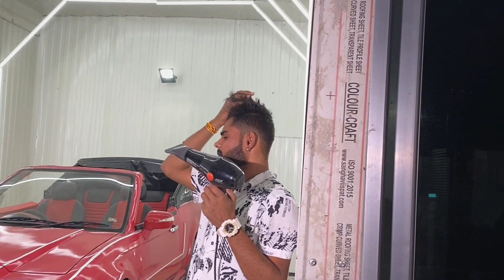( विन्ध्य ) में भी अब हो रहे बड़े काम कलाकार दीपक पटेल ने बनाया बघेली का पहला पार्टी गाना शूटिंग ।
तीन पांच पूजा तिवारी video
avinash tiwari video
deepak patel rewa video
manish patel rewa video
karan rathore dubing video
bagheli funny video
bagheli song